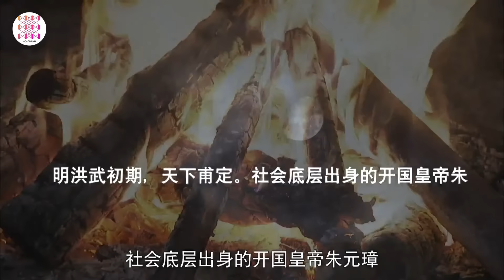PHONG VÂN ĐẠI MINH - Tập 01 | Dương Mịch, Lý Lập Quần | Phim Cổ Trang Dã Sử Trung Quốc Cực Đỉnh 2024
✤ Đạo diễn: Tào Tuệ Sinh
✤ Diễn viên: Dương Mịch, Lý Lập Quần, Bảo Kiếm Phong
✤ PHONG VÂN ĐẠI MINH (Hồng Võ Đại Án) là bộ phim cổ trang Trung Quốc đề cập tới chủ đề tham ô trong triều đình. Trong phim, Dương Mịch vào vai Thái Giác – một cô gái vừa có dung mạo tuyệt trần vừa giỏi cầm, kỳ, thi họa. Tuy nhiên, số phận của Thái Giác lại rất bi thảm: mồ côi cha mẹ tử nhỏ và sau này cũng phải chịu “cảnh đơn hình lẻ bóng”.Thái Giác được tên tham quan Thái Huyền nhận là cháu nuôi và xúi giục quyến rũ khâm sai đại thần Tần Thăng (Bảo Kiếm Phong thủ vai) – vị quan liêm khiết nổi tiếng trong triều. Ngay từ khi gặp gỡ chàng trai tuấn tú, khí chất thanh tao này, Thái Giác đã đem lòng ngưỡng mộ và thương mến. Mục đích cài bẫy tình ban đầu sau cùng đã trở thành màn thổ lộ tình cảm táo bạo nhất trong lịch sử.

Trong khi đó, trước vẻ đẹp “nghiêng nước nghiêng thành” của Thái Giác, Tần Thăng không khỏi bị động lòng. Mặc dù đã có vợ ở quê nhà nhưng chàng vẫn tự nguyện đến với Thái Giác, sa vào vòng lao lý dẫn đến “thân bại danh liệt”.